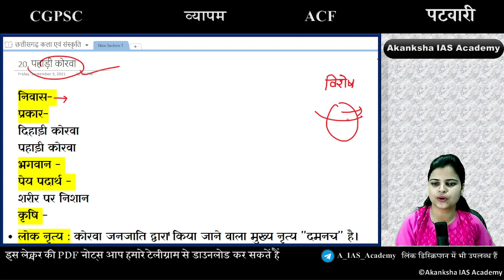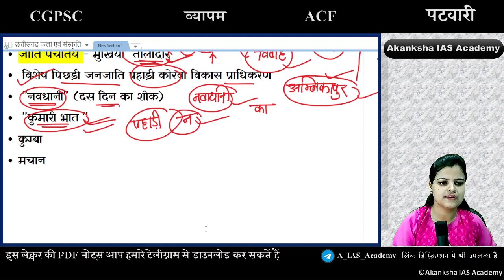#20 पहाड़ी कोरवा जनजाति || Akanksha IAS Academy